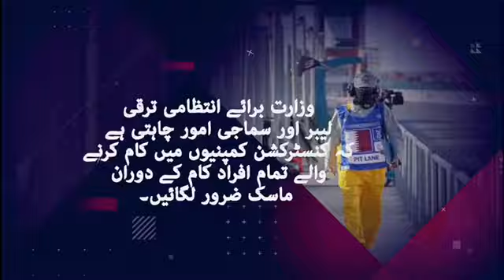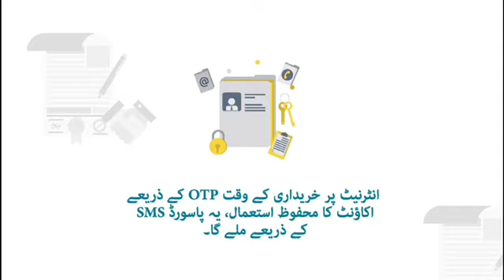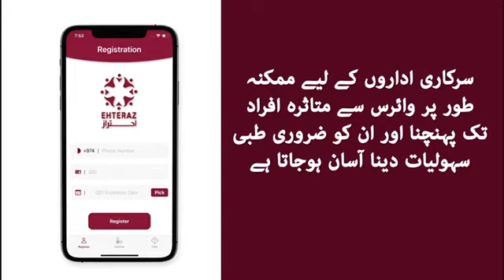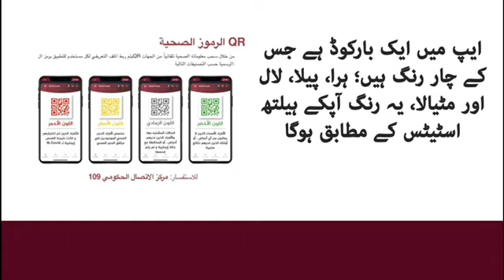Eid Aur Qatar ka Qanoon... UbaidTahir kay Sath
Qatar ki latest News kay liye Facebook par Mera page Follow kijiey.
Fb: News of Qatar with ubaidtahir